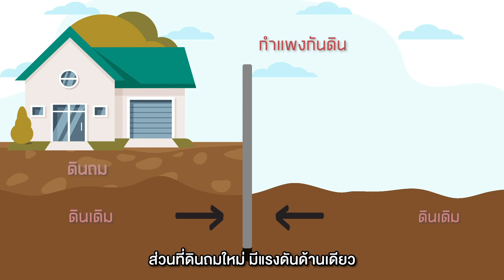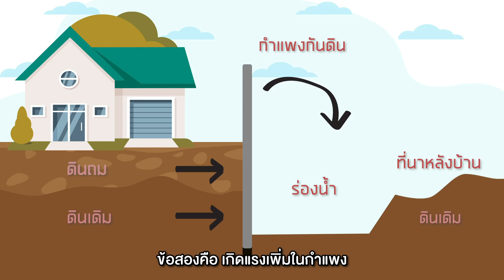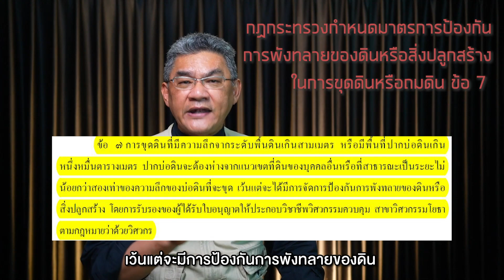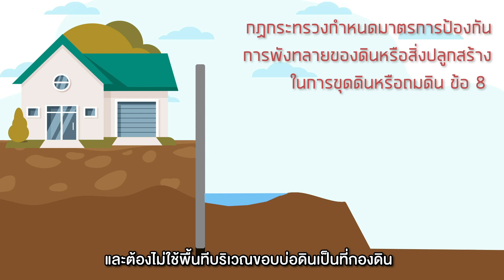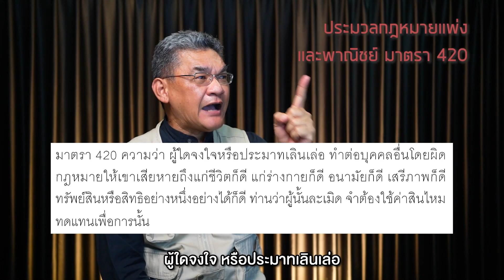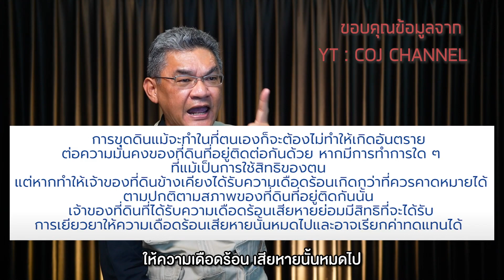ขุดดินต้องระวัง ถูกฟ้องพัง!!หมดตัว | คุยกับลุงช่าง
กรณีกำแพงของหมู่บ้านแห่งหนึ่ง กำแพงหมู่บ้านจัดสรรพังถล่มเสียหายไป 6 หลัง ลงไปในที่นาชาวบ้าน ในพื้นที่อำเภอไทรน้อย จังหวัดนนทบุรี เจ้าหน้าที่ได้ลงพื้นที่สรุปว่าสาเหตเกิดจากชาวบ้านเจ้าของที่นาขุดคลอง เอ๊ะ!! แล้วมันเกี่ยวกันยังไง เอาผิดใครได้บ้าง วันนี้ลุงช่างมีคำตอบครับ

ใครมีประสบการณ์ในการใช้งานแบบไหนมาบ้าง มาแชร์กันได้ครับ👍